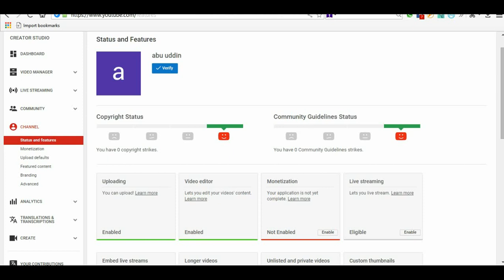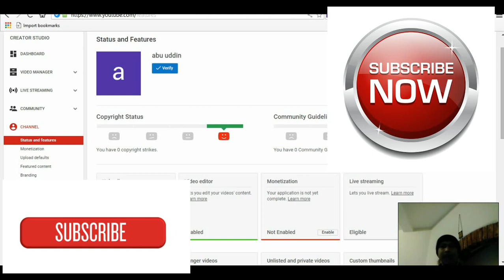How to create a YouTube Channel in Bangla | How to Earn Money on YouTube | NEW YOUTUBER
NEW YOUTUBER . How to create a YouTube Channel in Bangla | How to Earn Money on YouTube |
BANGLA